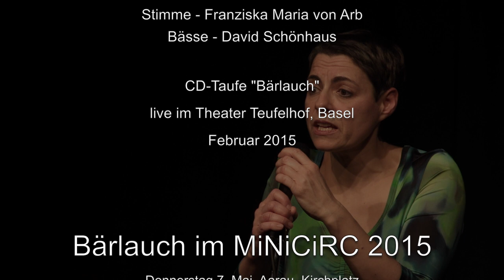Stimme kontra Bass «Bärlauch»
Eine musikalische Heim(at)suchung, getextet, komponiert, gesungen und erzählt von Franziska Maria von Arb und liebevoll untergraben von David Schönhaus am Bass.

Freche, absurde, hinter- und tiefsinnige Lieder und Kürzestgeschichten rund ums Thema Dorf.

Die Geschichten erzählen vom Dorf Bärlauch, das sich mit sich und einer modernen Hexe herumschlägt, die Lieder von anderen schrägen und berührenden Dorfbewohnern.